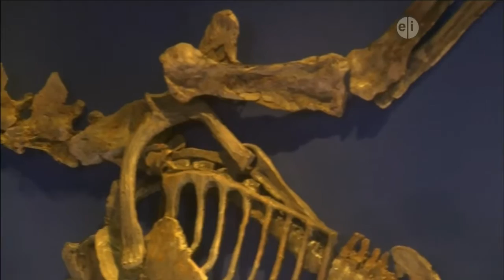WOUB Live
Testing Live Streaming Setup